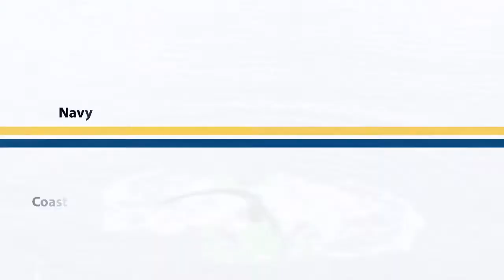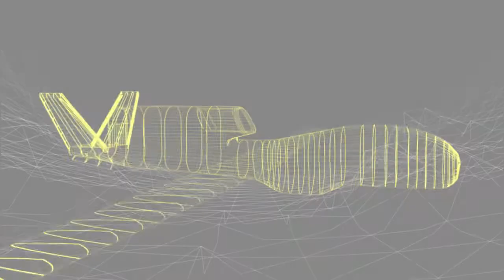Be a Part of CRUSER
NPS' Consortium for Robotics and Unmanned Systems Education and Research, or CRUSER, is an incubator for innovation in unmanned systems and robotics across government, academia and industry ... And you can be a part of it!